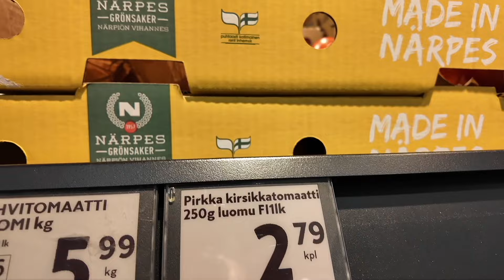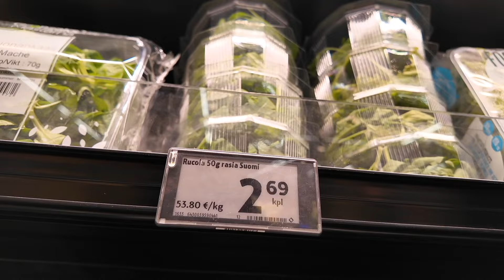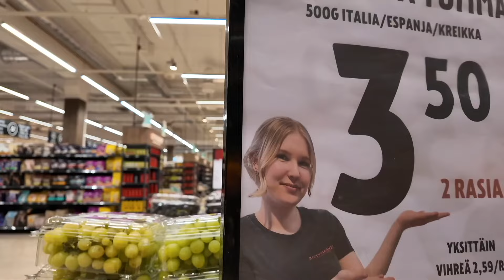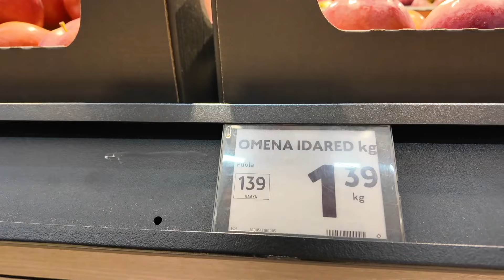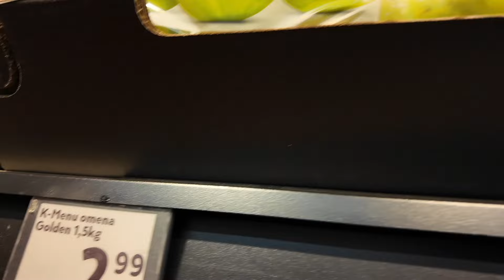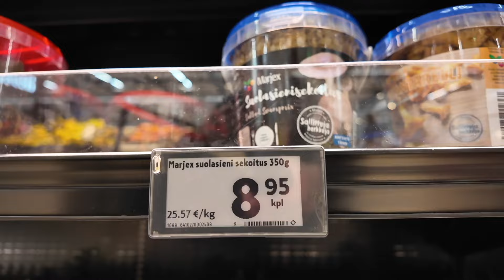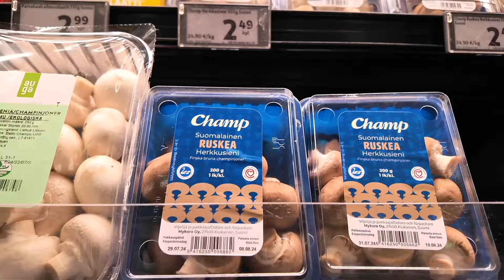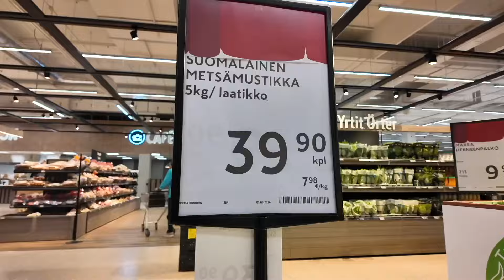ФИНЛЯНДИЯ 2024: ЦЕНЫ НА ПРОДУКТЫ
В этом видео покажу цены на продукты в Финляндии в Эспоо в магазине K-Citymarket в августе 2024.